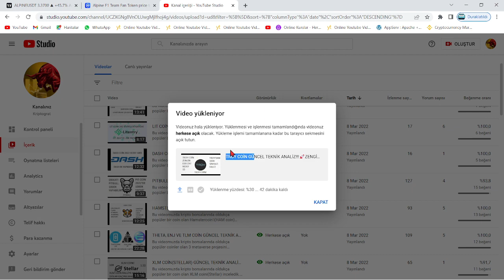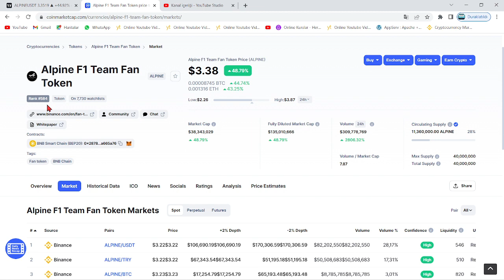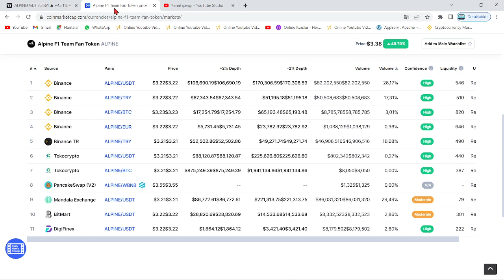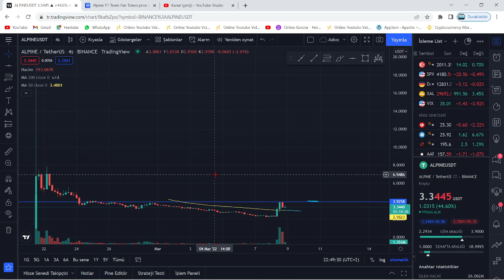ALPINE COİN GÜNCEL TEKNİK ANALİZ!!!🚀ALPINE UÇUYOR HEDEF 60$!!!🚀20X YAPACAK BİNANCE PROJESİ!!!🚀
Bu videomuzda kripto borsalarında oldukça popüler bir coin olan ALPINE coin'i inceledik. Binance'ın kendi tokenı olan, Formula için çıkarmış olduğu bir fan token olan Alpine F1 Team Fan Token'ın teknik analizini gerçekleştirdik. Alpine coin'in destek ve direnç noktalarını belirterek kısa, orta ve uzun vade hedeflerinden söz ettik. Alpine alım ve satım noktalarını belirleyerek, hangi noktadan almalıyız? Gibi sorulara yanıt olmaya çalıştık. Alpine token, uzun vadede yakaladığı popülerite ve beklenen hacimle Binance'ın da olumlu yaptırımlarıyla 2022'de çok büyük yükselişler yapabilir. Bu videoda yatırım tavsiyesi verilmemiştir.